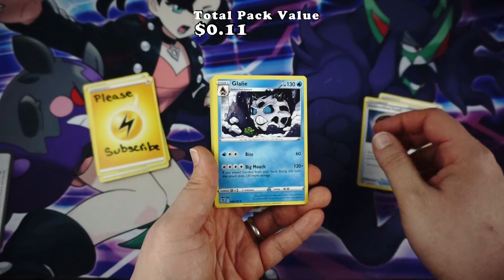Pokemon Silver Tempest Booster Opening!